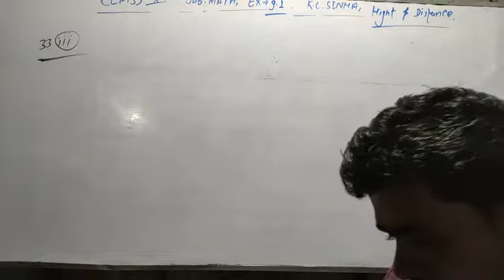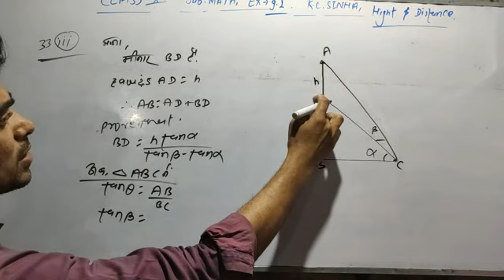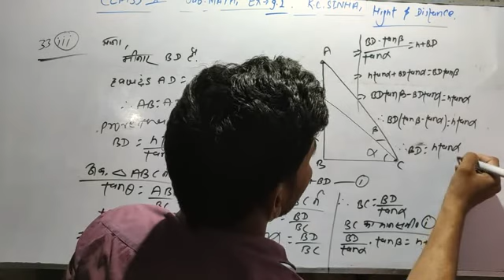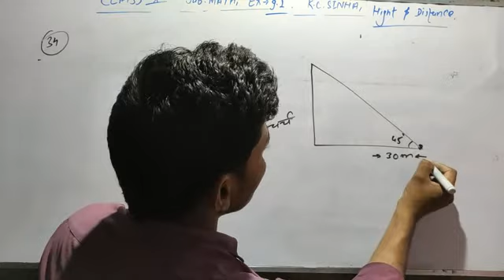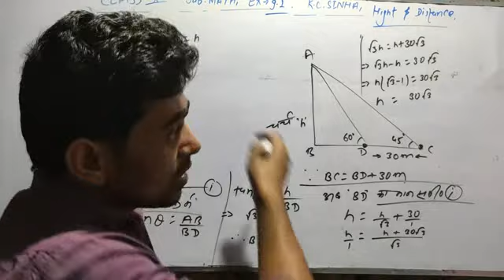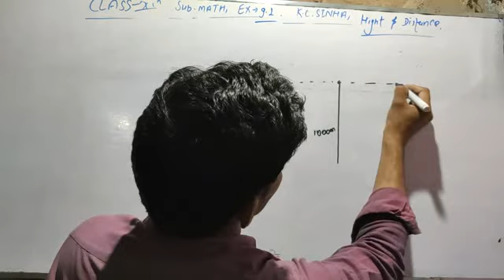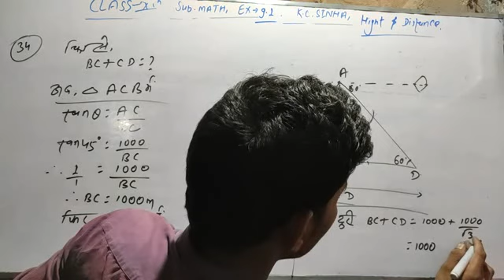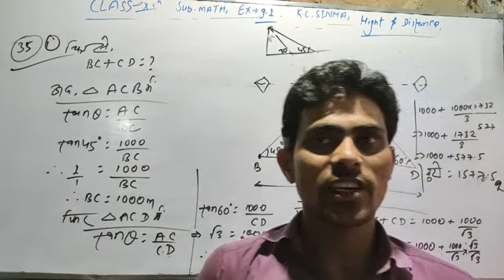CLASS 10TH(ऊंचाई एवं दुरी)Q. no 33c,34,35 and 36 KC SINHA MATH SOLUTION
Full solution  Ex 9.9